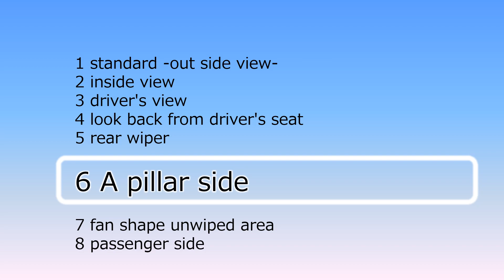Honda Fit, Jazz (GE6, 2007) wipers, A pillar side unwiped area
拭き残し→Aピラー 6.5cm、運転席前の扇形 14cm、助手席前の三角形無し、室内からのワイパー見え有り
2007年10月に発売された2世代目フィットです。
2007年の「日本ワイパー・オブ・ザ・イヤー」受賞作品です。
現在の基準では拭き残しが多いものの、2007年当時、Bカテゴリーの車両としては画期的なワイパー設計だった事が受賞理由です。
  1) 「助手席前の三角形」の拭き残しが無いのは、Bカテゴリー車では初めて。Mercedes Benzと同様に運転席と助手席のブレードに重複部分を設けて拭き残しゼロに取り組んでいます。
  2) 室内からのワイパー見えも、一部は見えているものの、なるべく下げる努力をされています。
この後、2013年9月に発売する3世代目のフィット(GK6型)では、残念ながら「助手席前の三角形」が残ってしまっていますので、その点ではこの2世代目の方が優れていました。
初代から4代目までの4世代20年分の進化、Bカテゴリーハッチバック各車、また「日本ワイパー・オブ・ザ・イヤー」受賞各車と見比べてみて下さい。

1) Unwiped area at A Pillar side; 6.5cm
2) Fan-shaped unwiped area in front of the driver seat; 14cm
3) Triangle unwiped area in front of the passenger seat; completely wiped, excellent!
4) Visibility of the wipers from inside when not in use; visible

This is the 2nd generation Fit, which released in October 2007 in Japan.
The Fit is the 2007 "Japan Wiper of the Year" award winning work.
Although there are many unwiped area according to the current evaluation criteria, the reason for the award was that in 2007, it was an epoch making wiper design for a B category cars.
 1) This is the 1st time for a B category car to have no "Triangle unwiped area in front of the passenger seat". Like Mercedes Benz, the Fit is working on no unwiped area with overlapping wiper blades in the driver side and passenger side.
 2) Although some of the "Visibility of the wipers from inside when not in use" is visible, efforts are being made to reduce it as much as possible.
After this, in the 3rd generation Fit(GK6) released in September 2013, unfortunately "Triangle unwiped area in front of the passenger seat" is left, so this 2nd generation Fit was superior in that point.
Please compare it with each generation Fit, B category hatchback cars, and "Japan Wiper of the Year" award winning cars.

歴代フィット | Honda Fit/Jazz histories;

Bカテゴリーハッチバック各車 | B category hatchbacks;

「日本ワイパー・オブ・ザ・イヤー」各年度の受賞作品 | "Japan Wiper of the Year" winners;
2006; 該当作品無し | no winner
2008; Honda インスパイア | Accord, Inspire (CP1)
2009; Mercedes Benz C class (W204)
2010; Mercedes Benz E class (W212)
2011; Mercedes Benz CLS (C218)
2012; Mercedes Benz SL (R231)
2014; スバル レガシィ | Subaru Legacy, Outback (BN)
2018; 該当作品無し
2023; ?